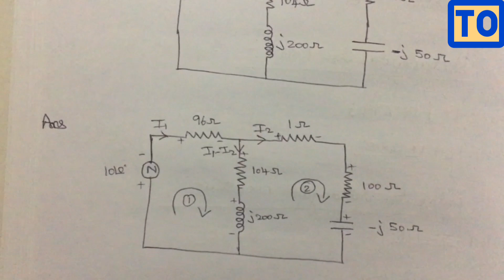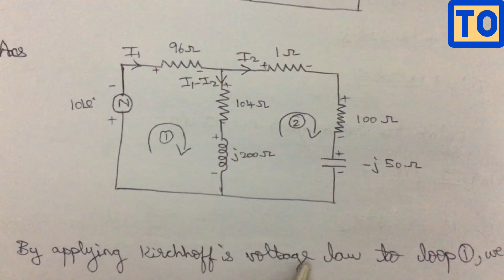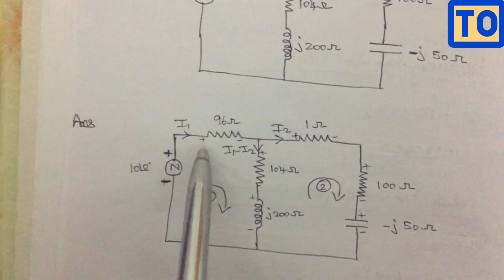Mesh Analysis AC Circuit Problem | Anna University | Tamil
From This Video You Will Be Able To Understand The Important Questions For Mesh Analysis AC Circuit Problem Anna University In Tamil